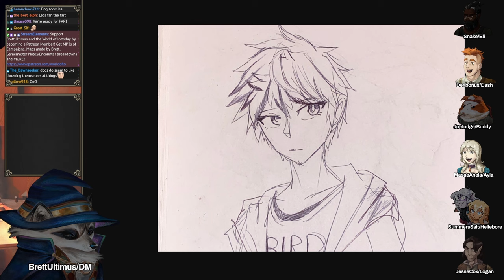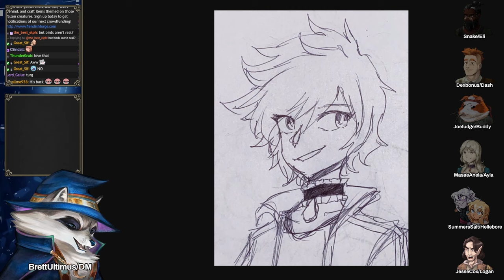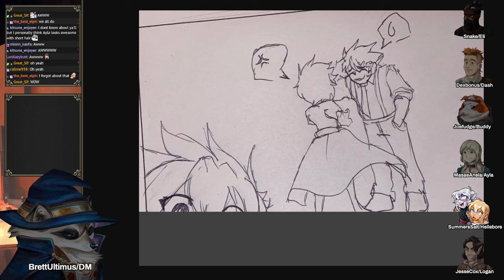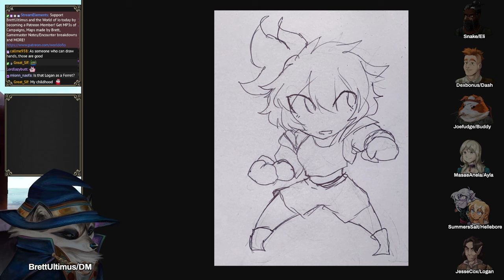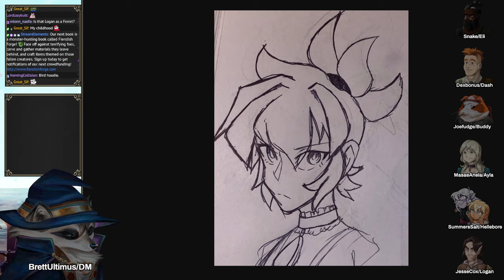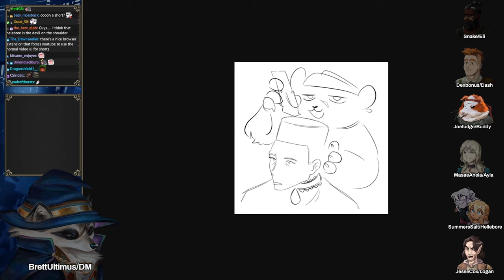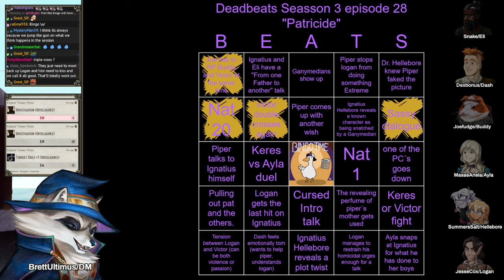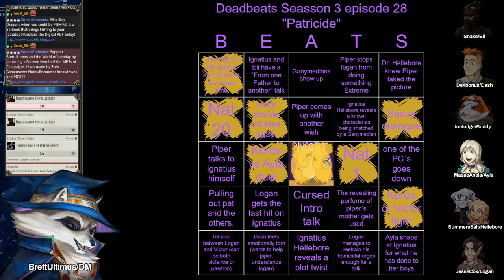Deadbeats Season 3 Session 28 | D&D (World of Io/IOverse)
BrettUltimus DMs Deadbeats in the World of Io/Ioverse campaign setting! Starring Dodger, JesseCox, Joefudge, MasaeAnela, Snake and SummersSalt!

johnnytuxedo

May include Art from:
Magikfire, Lineos

Jordan Chin, Jonno Taylor, Envatilea, Alex Roe, Shirokishi, merton, kadekalla, Nihon Falcom Corporation

CHAPTERS:
0:00 Intro
4:00 Fanart
16:27 Session
2:07:07 Bingo